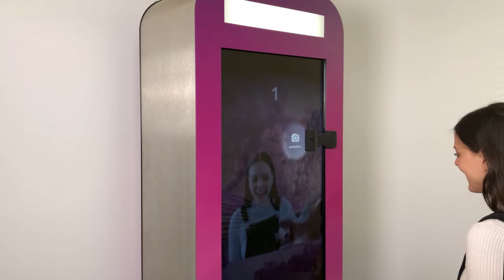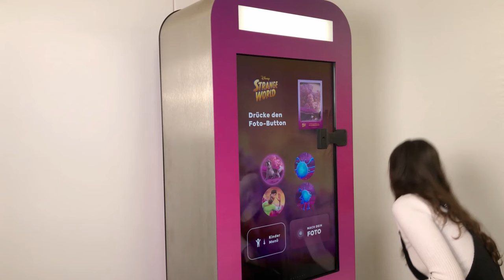Disney's interactive AR promotion for Strange World 2022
How can we amaze people for the movies and give them a unique experience with the movie characters? Disney used our AR and AI technology to beam cinema visitors into the adventurous worlds of Strange World. Within the interactive application, users can dive into the worlds meeting the fantastic creatures as well as the explorers for a memorable photo in Nuremberg, Leonberg, and Munich. Up to 1200 pictures per day were taken home so far and we ourselves also couldn't resist taking a lot of photos! But see yourself!

You want to reach out?